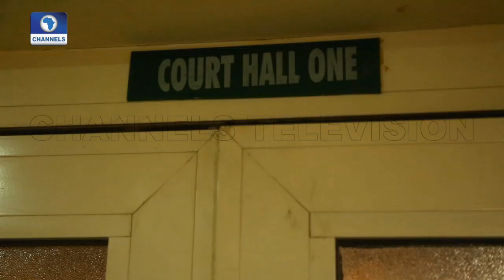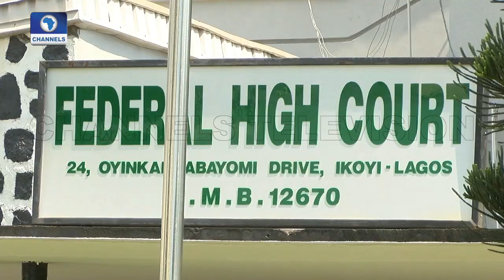Court To Hear Suit Challenging IGP’s Powers